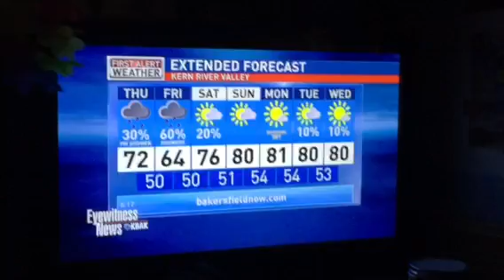Twisted Colossus debuts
News footage of the debut of the new Twisted Colossus, which will open Saturday May 23, 2015 (Memorial Day weekend). Enjoy and comment.